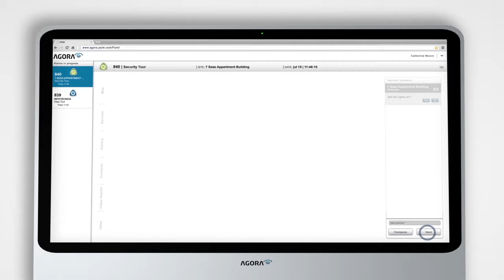AGORA Remote Guard Tour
Demonstration of the AGORA Remote Guard Tour service.
or read below details about this video

Remote Guard tour is a service that can be performed from the security company's control room by an operator to complement or replace conventional physical surveillance patrols.
The AGORA operator receives step-by-step instructions about what to do or to check at each point in the tour. AGORA records the checklist, the operator's responses, and images associated with the tour. This record can be included in a full report and sent to the customer.

AGORA allows security companies to generate new revenue streams by selling remote services based on video, audio and GPS:

• Remote Guard Tour
• Remote Concierge
• Remote Escort
• Alarm Video Verification
• Supervised Access Control
• and Lone Worker Protection

AGORA is helping companies around the world to innovate in the physical security business.